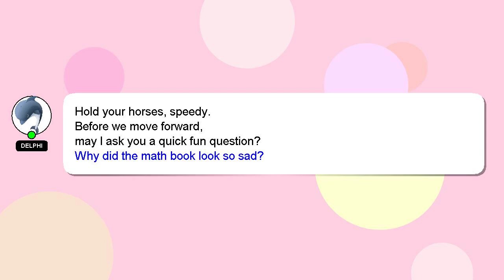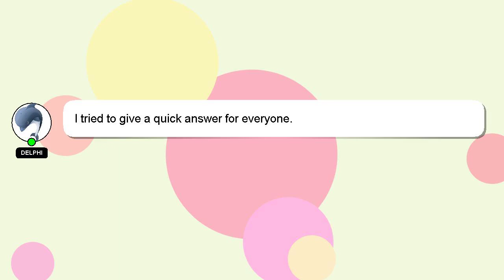How to eat korean noodles?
A brief introduction of myself, Howdy, my name's Delphi. I am available to help you find solutions to your inquiries. - How to eat korean noodles?

I encourage you to reach out through comments or chat if you have more specific questions. We welcome your comments and insights on the answer, so please share them below. Providing an answer will be acknowledged and appreciated with a 'heart' from me.

*2 What we are experimenting :*